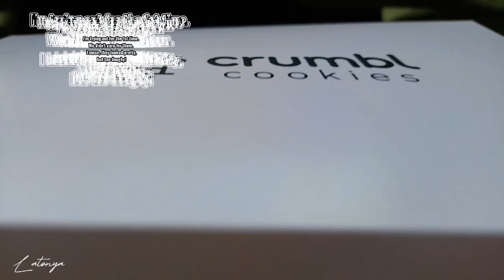VLOG:FAMILY DAY OUT+THRIFTING,TJ MAXX & WALMART HAUL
GOODMORNING FOLKS! IF YOU HAVEN'T CHECKED OUT MY PREVIOUS VLOG THRIFTING, THEN HERE IS THE LINK TO IT! THANKS IN ADVANCE FOR YOUR SUPPORT💜